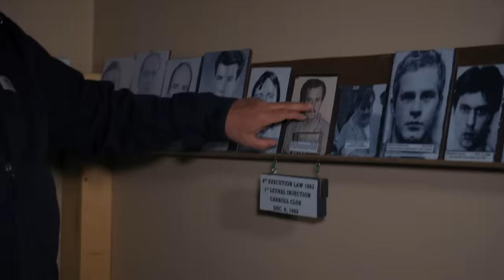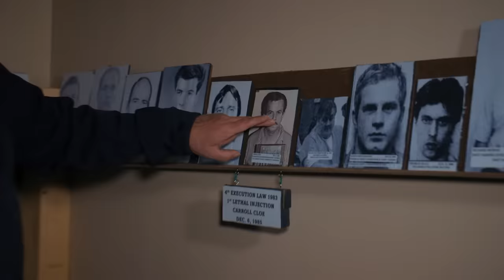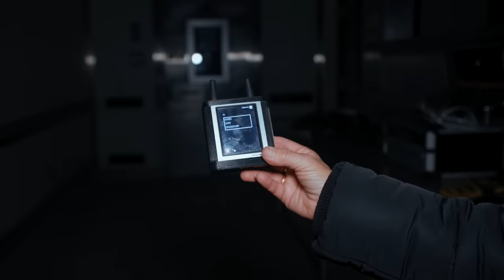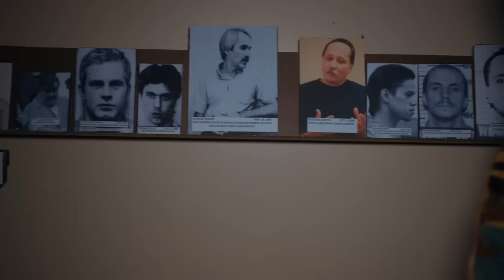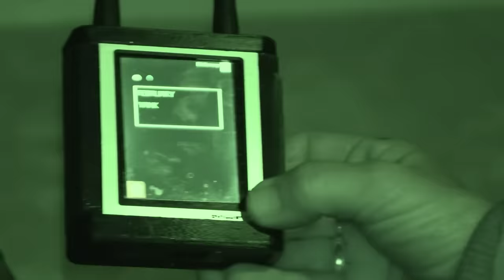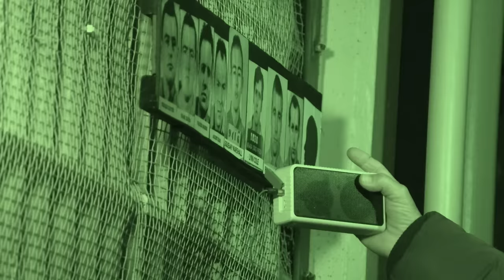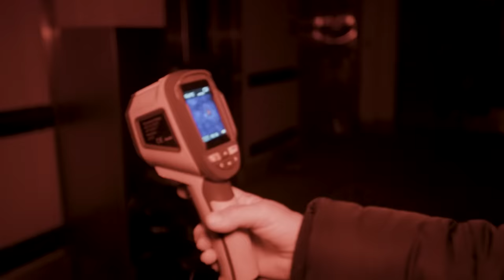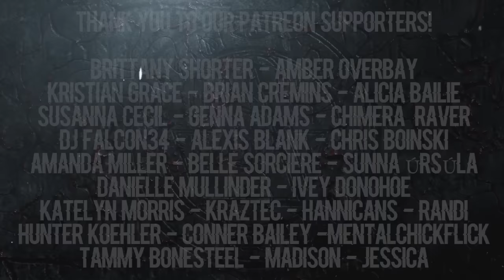OVERNIGHT in HAUNTED PRISON *FULL BODIED APPARITION SEEN*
A full bodied apparition was seen numerous times during this investigation of the haunted Nevada State Prison... A massive complex with the execution chamber, death row, torture caves and a horrifying and grim past full of brutal history.

We stay OVERNIGHT in the WORLD'S MOST HAUNTED CITY for THREE NIGHTS! Investigating 6 different locations known for extreme paranormal activity.  Silver Queen Haunted Hotel, Washoe Club, Gold Hill Hotel, Mackay Mansion & more.  In order to do this we brought in everyone we had worked with PLUS some new friends: Savanah Moss & Twin Paranormal.   Throughout this weekend we capture insane, terrifying evidence.  Objects being thrown, EVP conversations, the need for holy water cleansing & far more...

Started by TFIL, the OVERNIGHT channel is dedicated to paranormal investigations at new haunted locations!

OVERNIGHT
9534 Reseda Blvd
SPECIAL GUESTS

Twitch.tv/ebutka